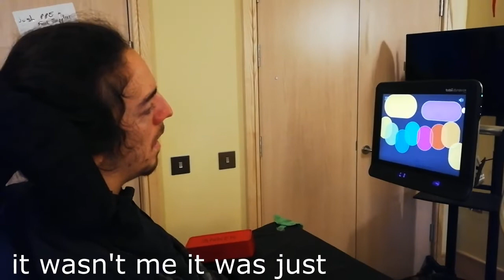Halloween Death Metal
Written and performed by Ian Clements

Vocals by Tony G

Music created on Soundtrap